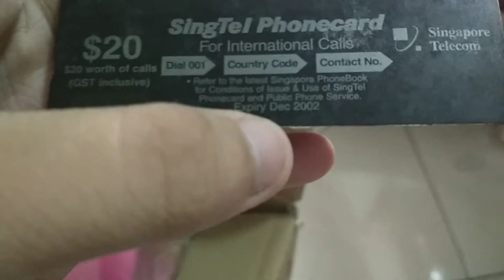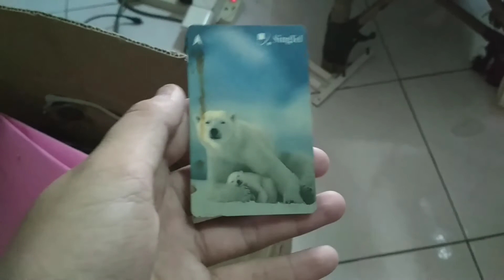我找到$20 Singtel电话卡片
我以为找到在厨房里的cabinet。这个电话卡已经过期了，因为这个过日期是2002年12月到了现在用手机来打电话，这电话卡是来之新加坡的电话公司（Singtel）。

$20新币=RM60马币